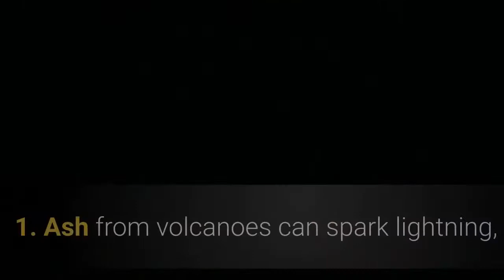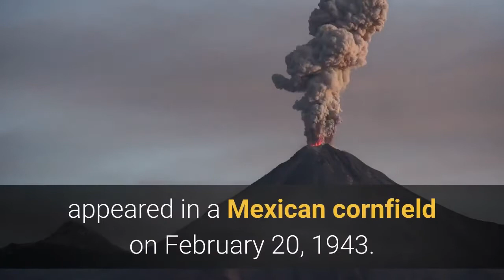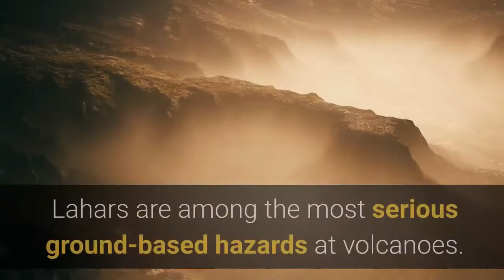10 Facts About Volcanoes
10 Facts About Volcanoes